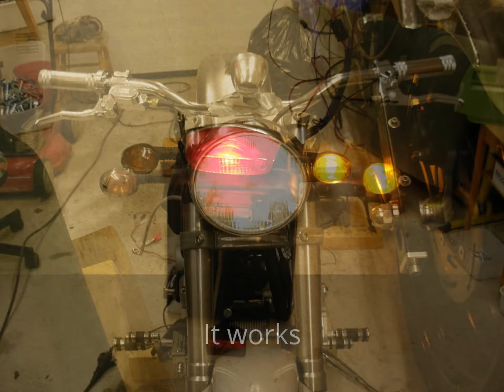Buell softail custom project part 5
Part 5
Buell dragstyle softail custom build.
250 rear tire, airride